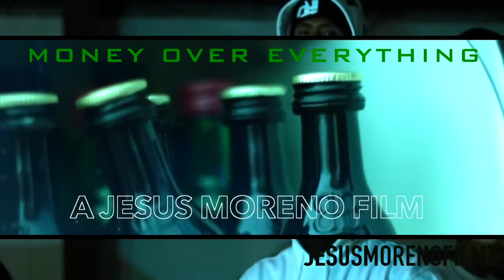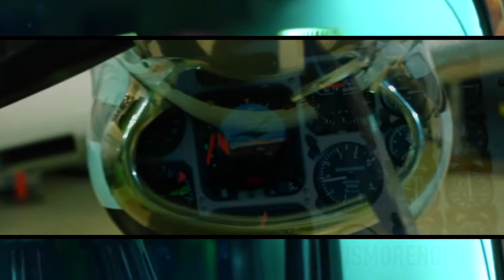MONEY OVERYTHING-CHEECHTMO,SKRIPSHA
JESUSMORENOFILMZ,RECORDED AT TMO STUDIOZ